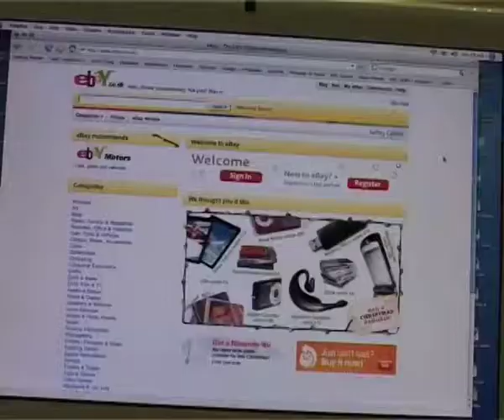Del Boy's Van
By Sam Emanuel, 2007